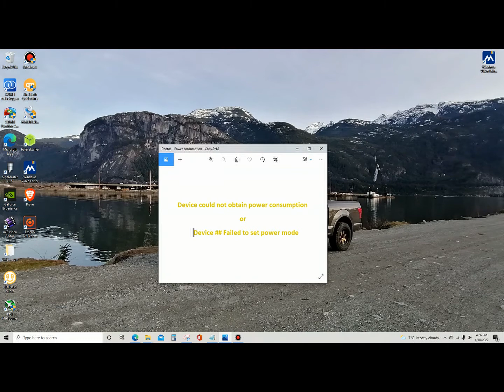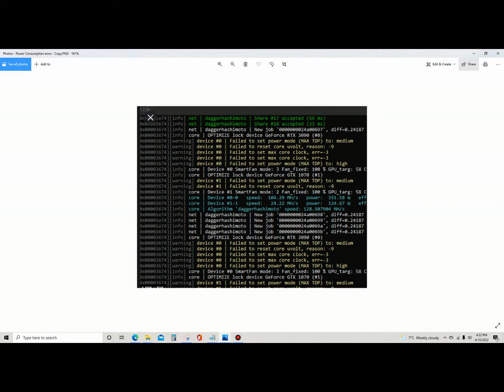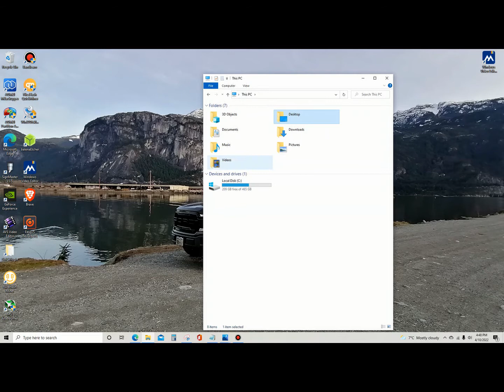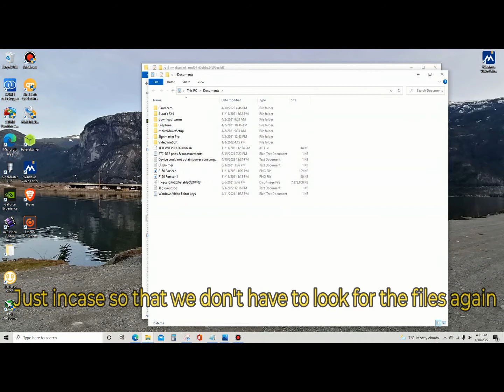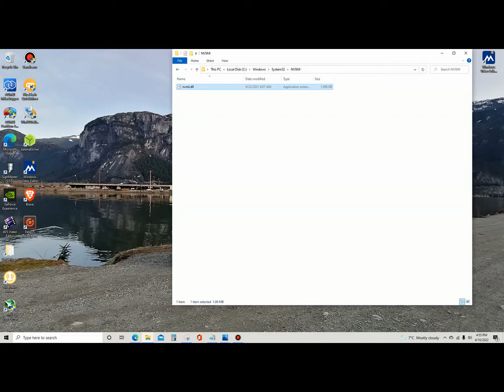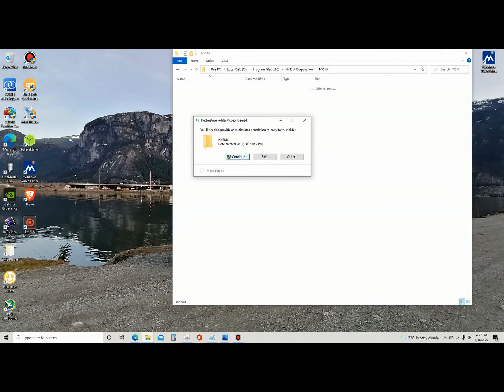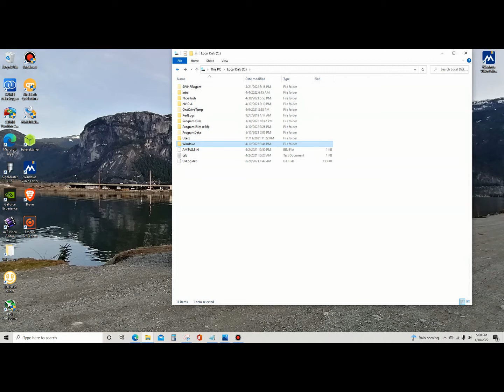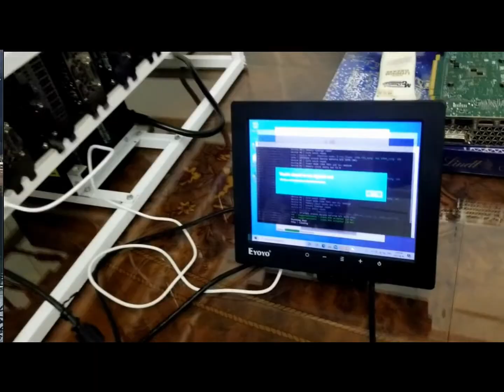How to fix power consumption ERROR - multiple GPU with Nicehash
Here is how I fix power consumption ERROR & device set power mode failure when adding multiple GPU with Nicehash.
This solution works for me using BTC-S37 motherboard and mixed 10 & 16 series GPU's so hoping that it will help you guys if you are same error with your mining rig.

RUV - Random Useful Videos